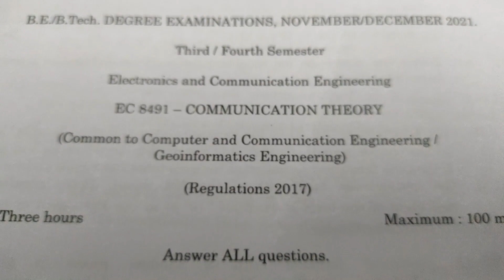EC8491 CT IMPORTANT QUESTIONS -UNIT1 -ECE-REGULATION 2017 ANNA UNIVERSITY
This video gives important questions on CT
FOR ALL THE UNITS